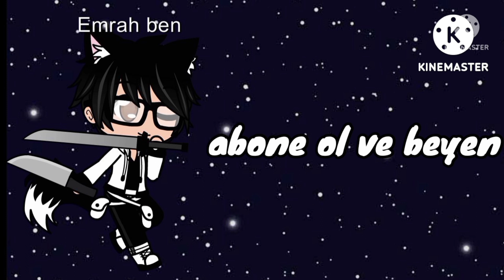Gormiti x winx club bölüm 20